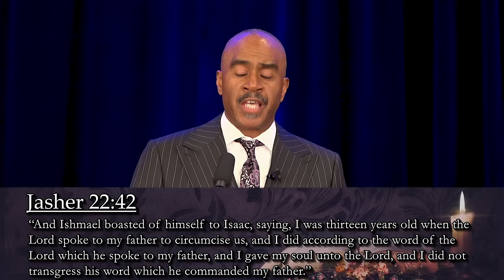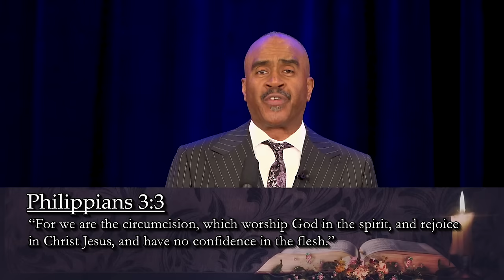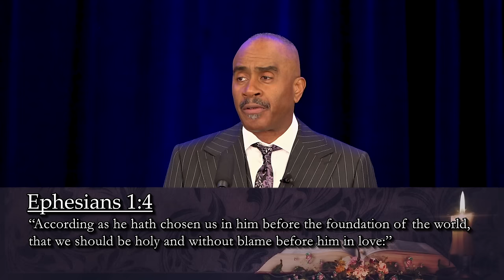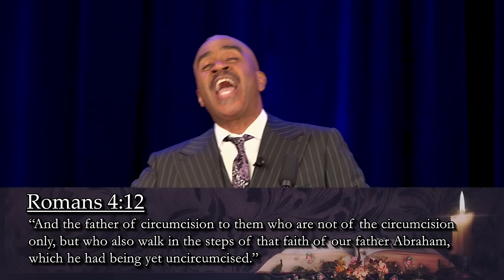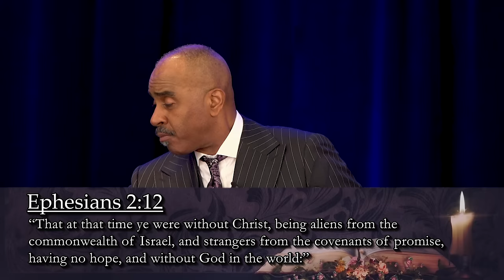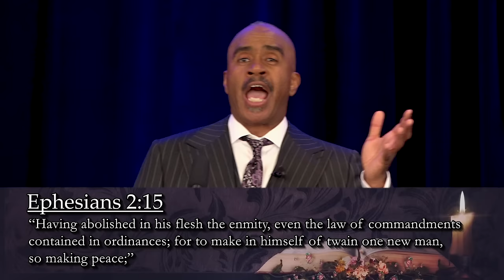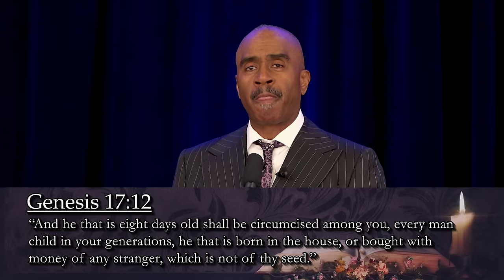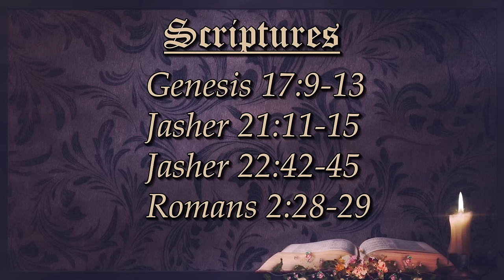First Church Truth of God Broadcast April 13th, 2024 Saturday PM Edited With Scriptures Harlem NY.